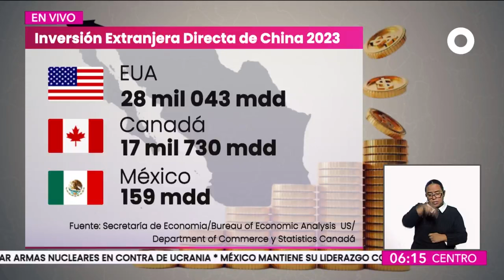¿Deportaciones masivas a la llegada de Donald Trump? Marcelo Ebrard, secretario de Economía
El secretario de Economía, Marcelo Ebrard, habló de las deportaciones masivas a las que ha hecho referencia el presidente electo de EUA, DonaldTrump una vez que llegue a la Casa Blanca.
Elizabeth Díaz tiene la historia con Guadalupe Contreras y Angélica Rivera en OnceNoticiasMatutino